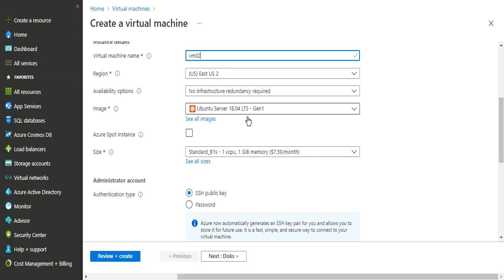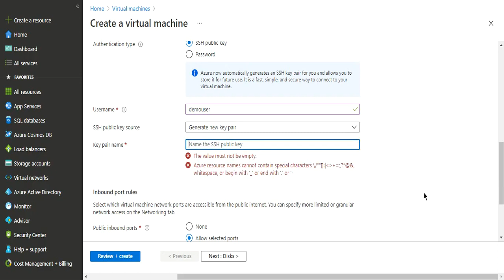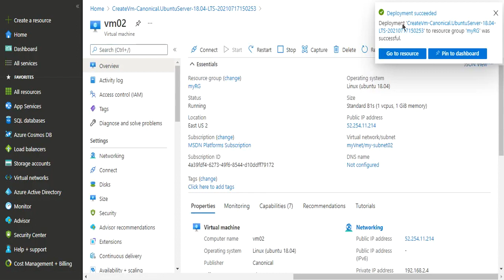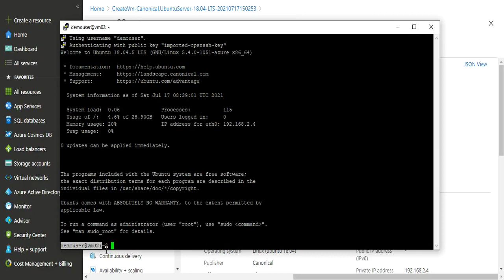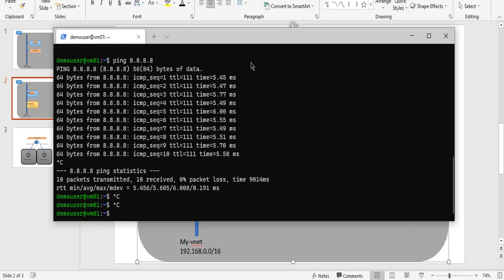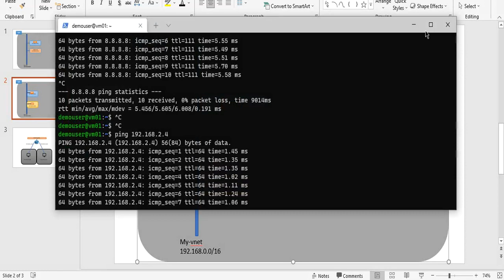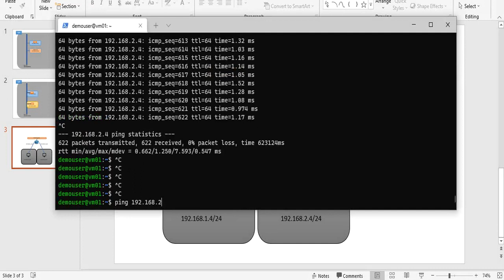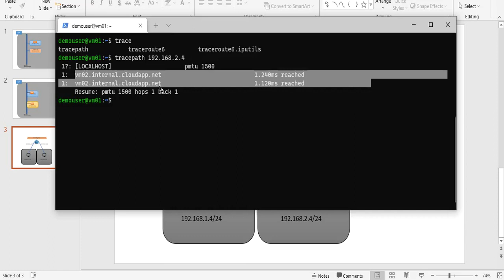Azure Videos Part-11